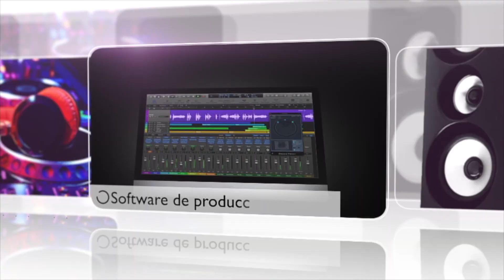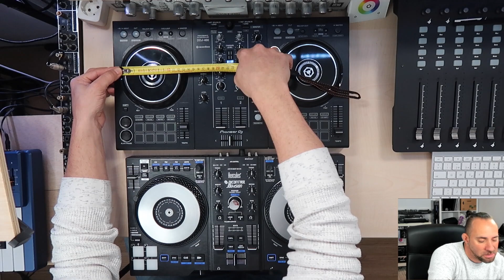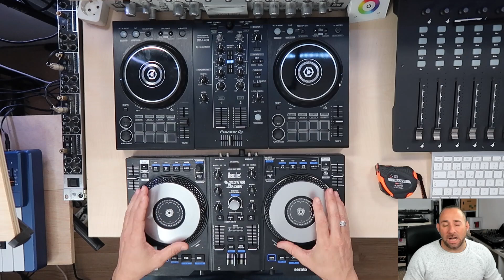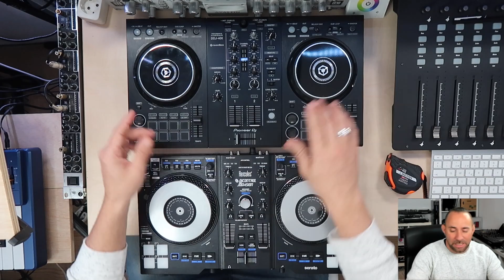PIONEERDJ DDJ400 Vs HERCULES DJCONTROL JOGVISION (Pruebas Y Reviews) en Español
Lo pedíais a gritos y aquí lo tenemos ya en en canal, DDJ400 Vs HERCULES JOGVISION

🔊GRACIAS A LOS MIEMBROS DEL CANAL POR SU APOYO:🔊
Victor Gonzales 👑
Carlos Isaac 🎖
Oscar Montoya 🎖